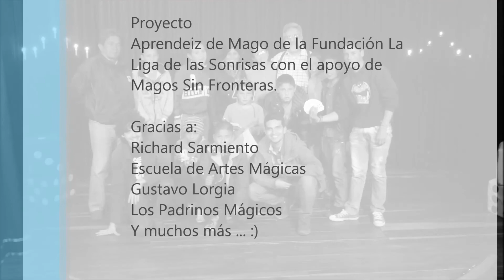Lo Mejor Para Tatiana y Daniel del 2013 y lo que viene en el 2014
Los niños magos del programa aprendiz de mago de Bogotá, Colombia: Tatiana y Daniel, nos cuentan que fue lo mejor del año pasado y lo que esperan para el 2014